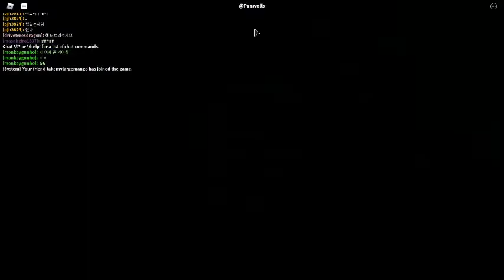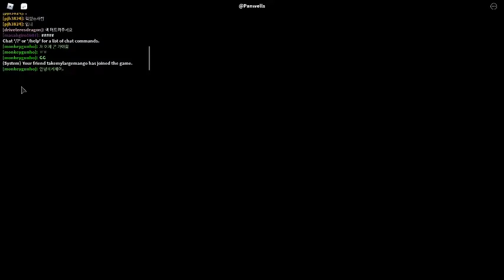roblox car crushers 2 but i show my epic skillz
i show u me skillz